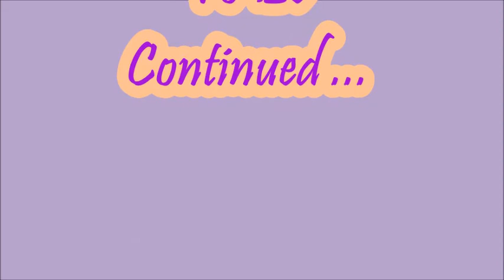The Puppy Reality Show { part2}